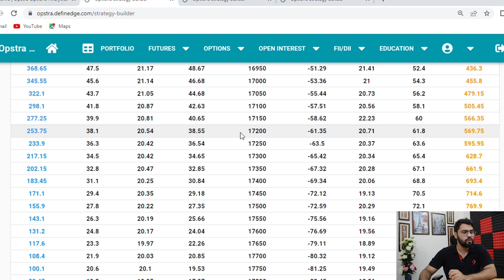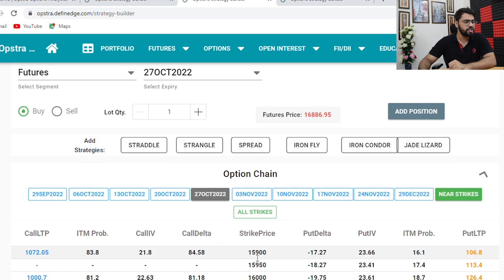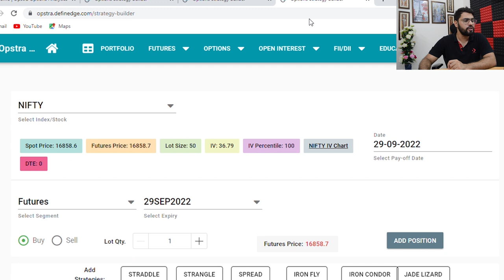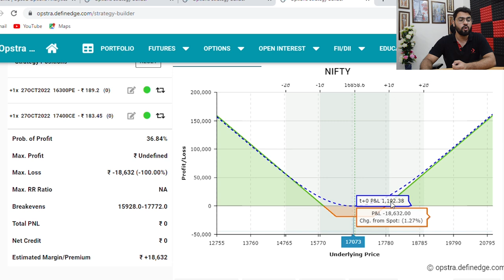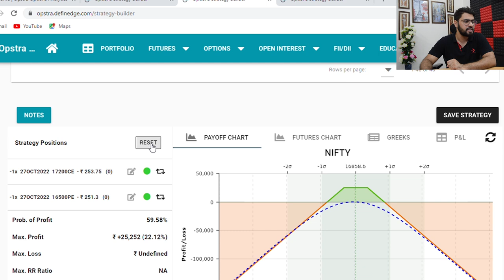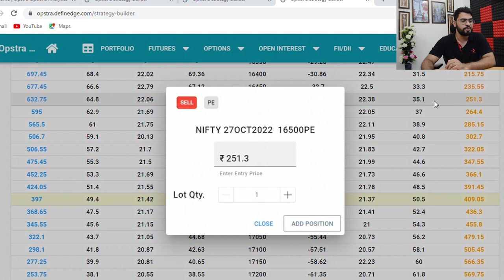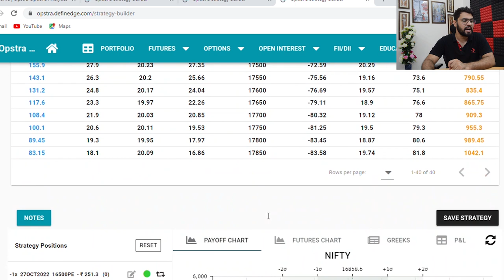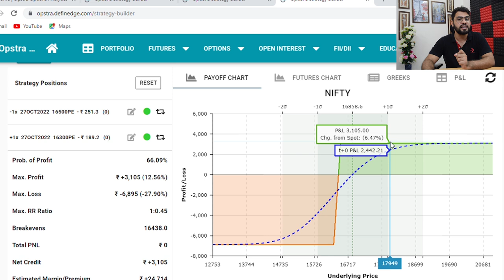OPTIONS ADJUSTMENT BASICS | Breaking The Strategies | Option Trading | Option Sailor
In this video I will explain how you can play with option strategies & what are the different ways of doing adjustments.

Option Sailor